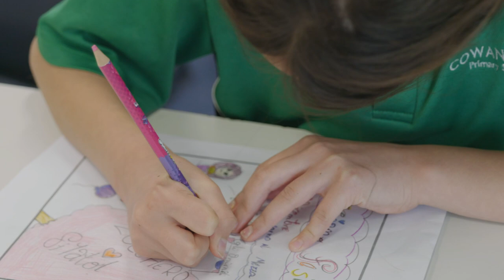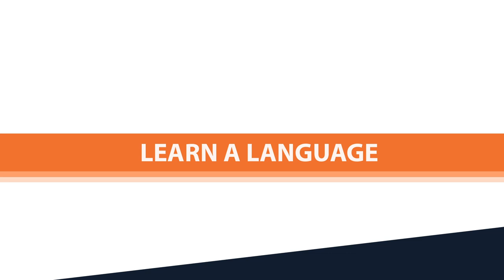School of Languages 2023 Language Promo - Italian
Learn about our Italian language program from one of our teachers.